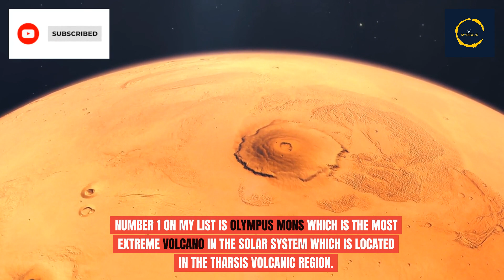The Top 4 Destinations Future Mars Tourists Could Explore | Future of Mars | Journey To Mars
Mars is a planet of vast contrasts — huge volcanoes, deep canyons, and craters that may or may not host running water.  It will be an amazing location for future tourists to explore though, once we put the first Red Planet colonies into motion.
Here are top 4 locations that future Martians could visit.
1) Olympus Mons and Tharsis Volcanoes
2) Valles Marineris
3) The North and South Poles
4) Medusae Fossae

More Mysteries!

More World War II Stories:
Nicholas Winton: The Hero Of World War II Who Saved Hundreds Of Children From The Holocaust!

More about Space:
Discover These Astounding Space Colonies Designed By NASA In The 1970s And Future Plans For MARS!
The Disturbing Story Of Soyuz 11 And The Only People To Ever Die In Outer Space!